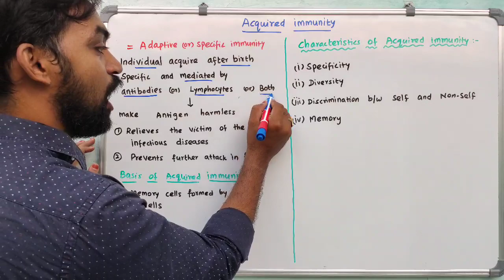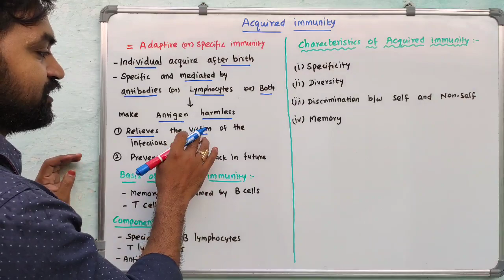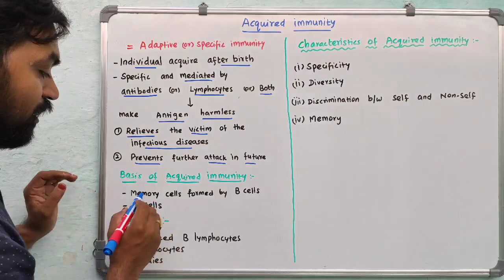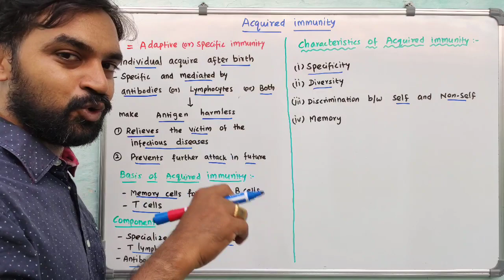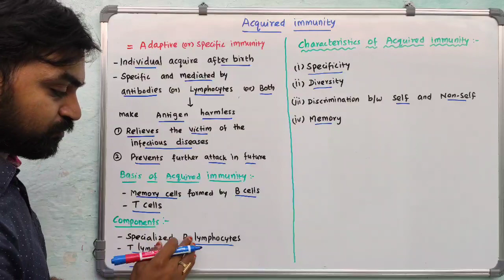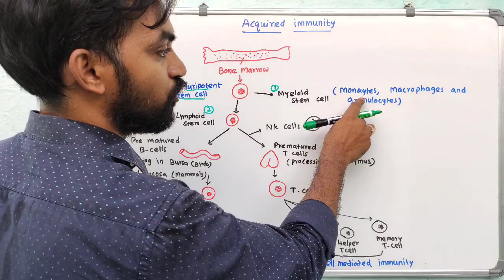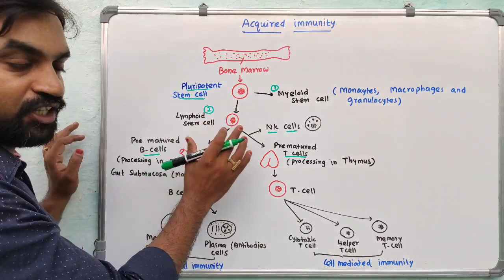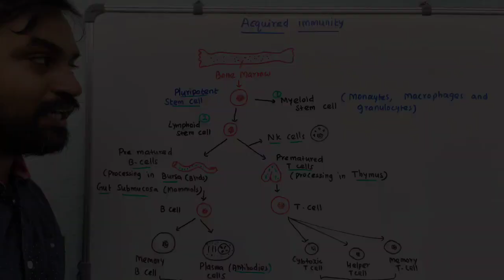Acquired Immunity | Immunology